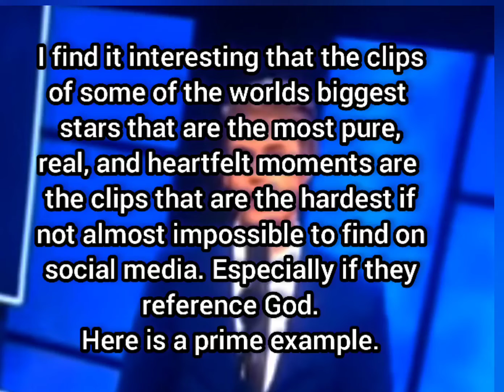Justin Bieber apology